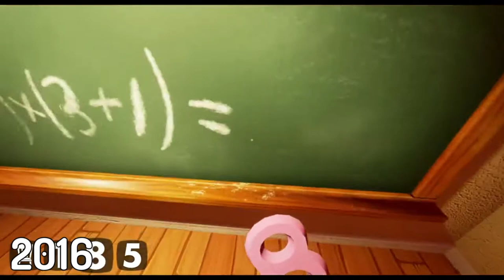Hello Neighbor: The Evolution (2014-present)